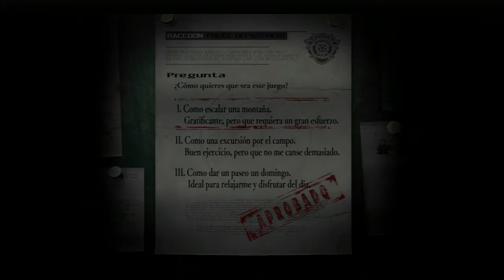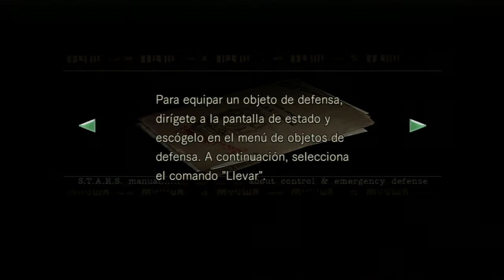Resident Evil HD Remaster PS3 con Logan Probandolo